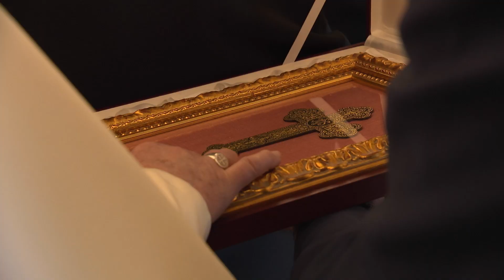Papa recibe a García-Page en el Vaticano